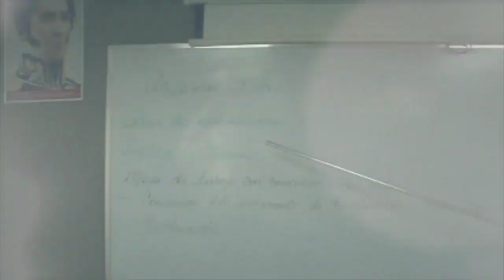ESTEBAN MARÍN CAPACITA A LA FUERZA TRABAJADORA PARA EL MANTENIMIENTO DE CIRCUITOS DE DISTRIBUCCIÓN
Esteban Marín, es instructor de líneas aéreas de la Escuela de Linieros de Corpoelec, donde diariamente capacita a la fuerza trabajadora del sector eléctrico para el mantenimiento de los circuitos de distribución, gracias a la experiencia obtenida en sus más de 50 años al servicio de las comunidades.

El Profe, como es conocido por sus compañeros, representa la voluntad y constancia que caracteriza a todos y cada uno de los trabajadores que heroicamente continúan con el desarrollo de sus labores, necesarias para mantener la estabilización y confiabilidad del servicio.